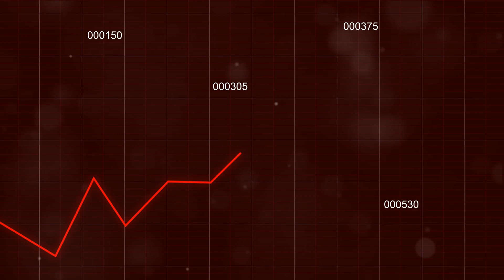NVIDIA Faces Major Setback: What This Means for Gamers and Investors!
In a surprising turn of events, NVIDIA has reported a significant downturn, leading to notable losses that have shaken both the tech and financial worlds. In this video, we delve deep into the reasons behind NVIDIA's recent struggles, the impact on their product lineup, and what this could mean for the future of gaming and AI technology. We’ll also discuss how this news has affected investors and what experts are predicting for NVIDIA's next move.